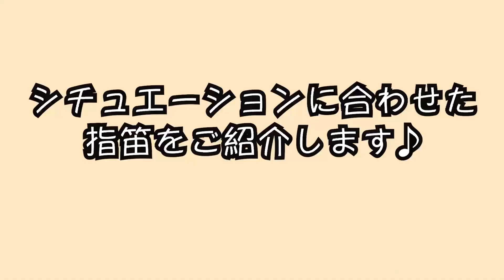【指笛】指笛のやり方&よく耳にする指笛のあのリズムをお教えします！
指笛シリーズ第２弾！！！
指笛が吹けるようになったけど、その次どうしたらいいか分からない！
という方のために、よく耳にするあの「指笛のリズム」をお教えします♪

わかりやすく初級・中級・上級と分けていますが、これは決められたものではなく、私の独断と偏見で決めたものです！

一緒に指笛を練習して、指笛マスターになりましょう★☆

1:39 初級
2:16 中級
3:02 上級
4:45 シチュエーション別指笛

1981年から県の公式行事等において沖縄観光PRや親善交流を担う「沖縄観光親善使節」として国内外で活動しています。